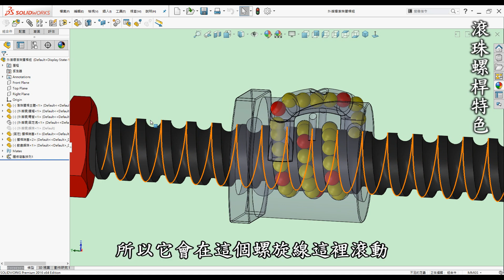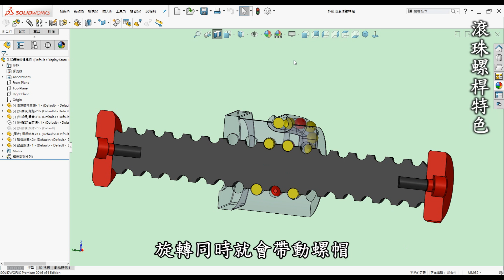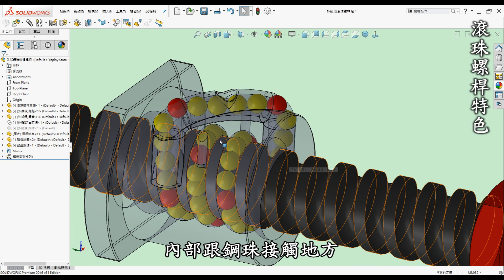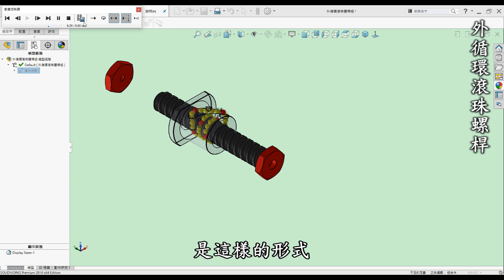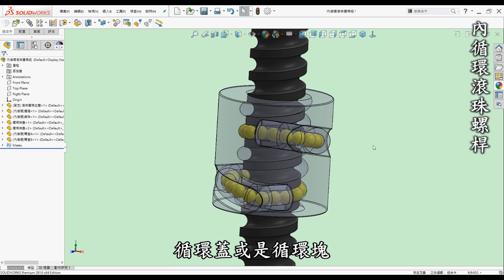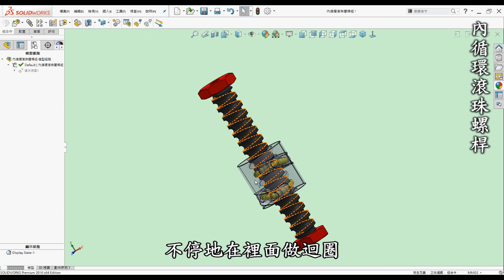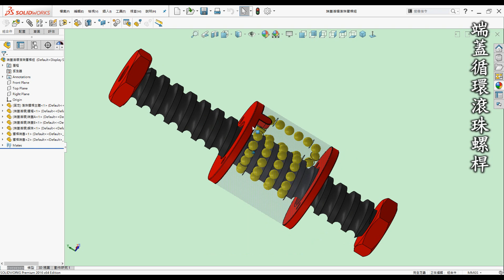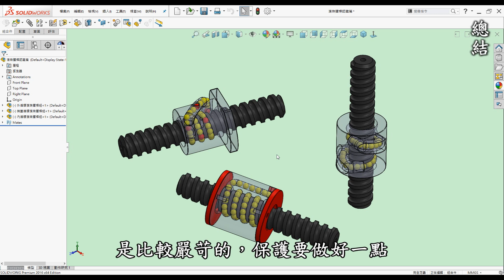滾珠螺桿入門：認識滾珠螺桿、動畫模擬與3D列印製作[中英字幕]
00:00 開頭
00:20 前言
01:45 滾珠螺桿特色
05:36 外循環滾珠螺桿
06:48 內循環滾珠螺桿
08:25 端蓋循環滾珠螺桿
09:51 總結
12:33 運用3D列印製作

●前言

3D列印是每一位有在使用3D軟體設計者的福音，它顛覆了以往的加工方式將虛擬3D實現出來，近幾年來普及化至家用型，讓設計者可以快速圓夢的工具。